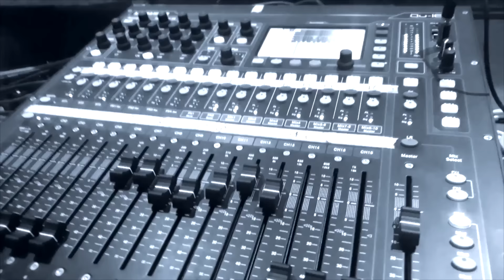La San Alberto Band - Mix Grupo Karicia y Ciclón (Prod. Kekelandia)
La San Alberto Band: Sergio (Vocalista), Fernando (Teclado y Coros), Jonh (Guitarra), Keke (Bajo), Rolo (Güiro), Juan (Bongo y Campana), Pipo (Conga), Miguel "Gitano" (Timbal).

La San Alberto Band ® Tributo a la Cumbia Peruana.

Tocando: Mix Grupo Karicia y Ciclón - Toda La Noche / Tomaré / Quinceañera / Chica Sexy / Serrana Mía / Sin Rumbo